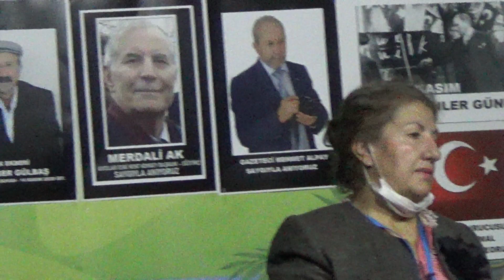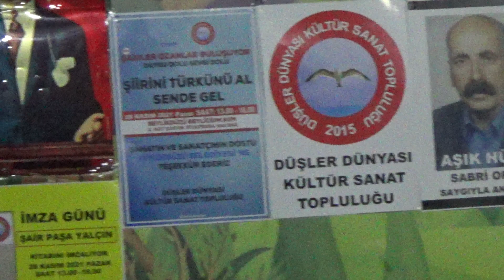DÜŞLER DÜN YASI KÜLTÜR SANAT ETKİNLİKLERİ - 6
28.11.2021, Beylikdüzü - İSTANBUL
 DÜŞLER DÜNYASI KÜLTÜR SANAT ETKİNLİKLERİ - 6
 Yorum : Sayın Mehmetali IŞIK